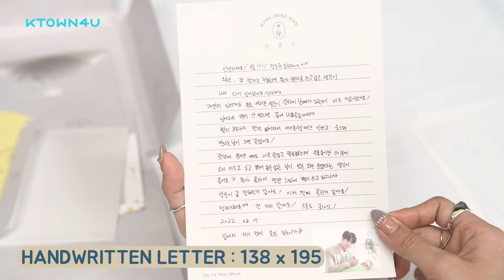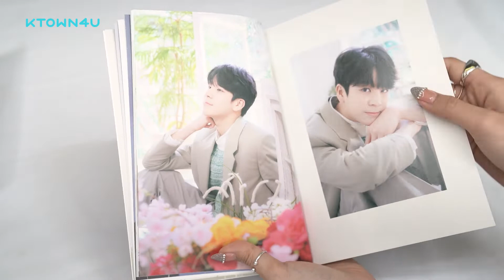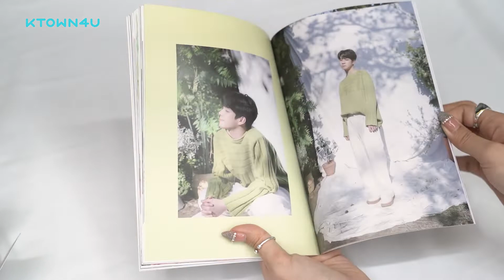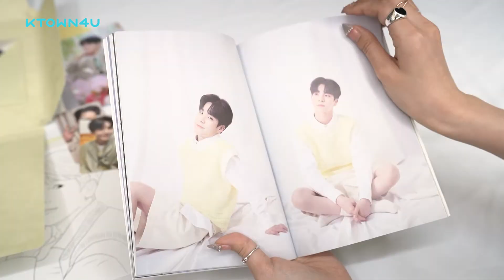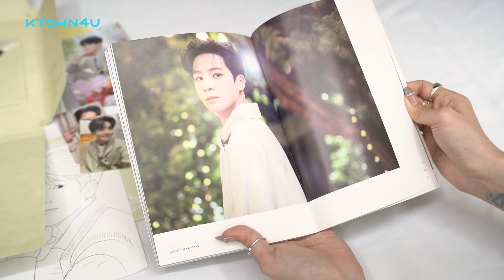UNBOXING Jeong Dong Won - Mini Album Vol.1 [손편지] | 정동원 언박싱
정동원 - 미니앨범 1집 [손편지]
동원군의 손편지로 가득가득한 ♡⃨💌
힐링만 주는 동원군의 진심 바로보기

Jeong Dong Won - Mini Album Vol.1 [손편지]
The album just full of Dong Won's love to fans♡⃨💌
Get some refresh through this album RN

ドンウォン君の手紙でいっぱい ♡⃨💌
癒してくれる今回のアルバム見にGOGO